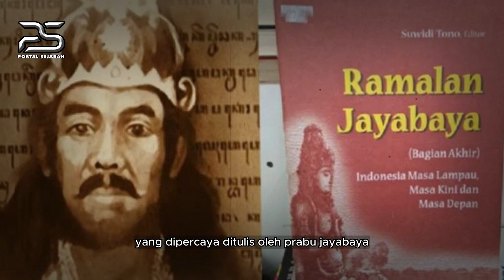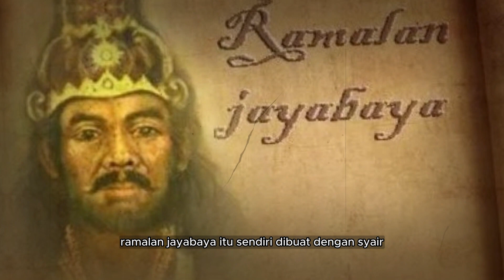SUDAH SIAPKAH❓❗ PULAU JAWA AKAN TERBELAH - TANDA TANDANYA MULAI TERLIHAT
Akhir-akhir ini publik kembali di hebohkan dengan munculnya, beberapa ramalan Jayabaya bahwa pulau Jawa akan terbelah menjadi dua.
Diduga terbelahnya pulau Jawa karena meletusnya Gunung Slamet di sebelah barat Jawa dan Gunung Semeru.
Jangka Jayabaya adalah ramalan dalam tradisi Jawa yang dipercaya ditulis oleh Prabu Jayabaya raja kerajaan Kediri.
Ramalan ini sangat dikenal oleh masyarakat Jawa dan dilestarikan secara turun-temurun oleh para pujangga.
Salah satu bait yang terkenal dalam  Jayabaya adalah putusnya tanah "akan ada seorang Kesatria yang mampu memutus pulau Jawa menjadi dua".
Budi Prasetyo salah seorang praktisi di bidang geologi dan pembangkit listrik memperkirakan, putusnya tanah Jawa akan terjadi tidak lama lagi.
Menurutnya selain ramalan Jayabaya Jawa saat ini juga mempunyai kondisi geografis dan geologi tanah yang sangat mungkin untuk diputus.
Karena sebuah kepentingan besar putusnya tanah Jawa yang diramalkan Jayabaya diperkirakan akan terkait dengan bencana banjir rob yang sering terjadi di utara Jawa.

2023 pulau jawa terbelah,